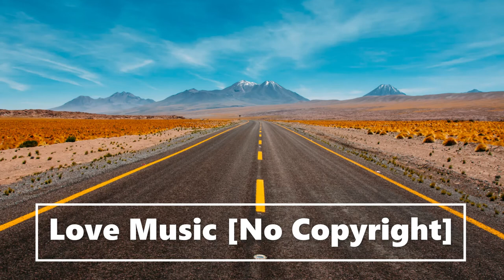If I could I'd [No Copyright] - Joakim Karud (Love Music Prod.)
Franz Flores - Soul Treasure: shorturl.at/lmzCO

ARTIST CREDITS
👉Licence👈
Joakim KArud music is copyrighted but free to use on social media if credit is added!

PHOTO CREDITS

👉Diego Jimenez on Unsplash HERE: shorturl.at/ckloH